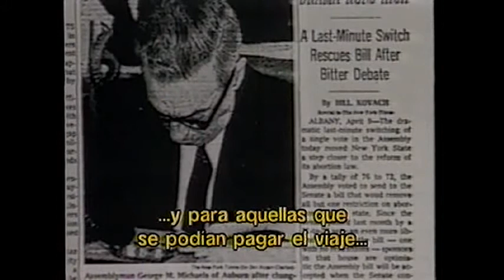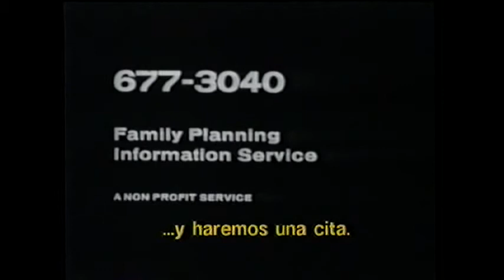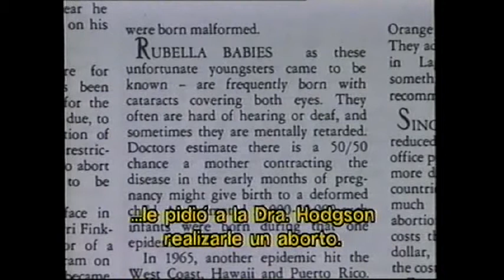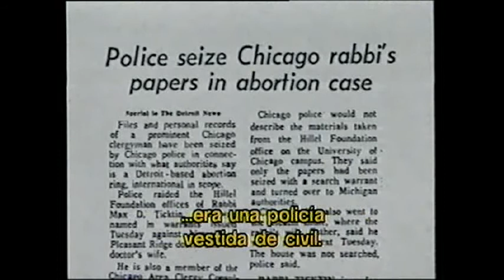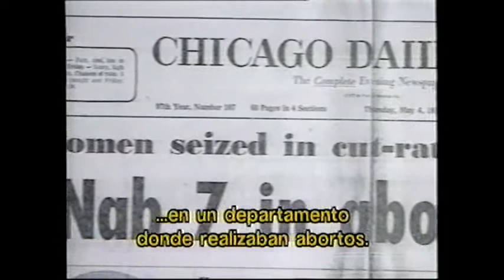Del Peligro a la Dignidad, la lucha por el aborto seguro 5/6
Narra dos historias paralelas: la evolución de las redes clandestinas que ayudaban a las mujeres a obtener abortos seguros fuera de la ley, y los intensos esfuerzos de activistas y legisladores que trabajaron para hacer de la legalización del aborto una realidad en Estados Unidos.